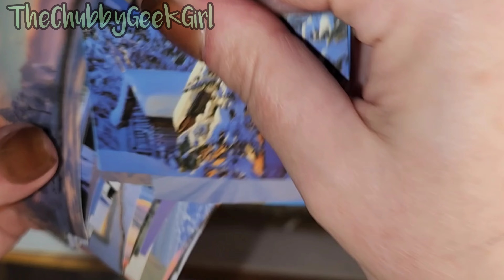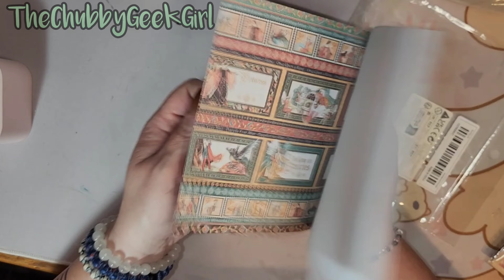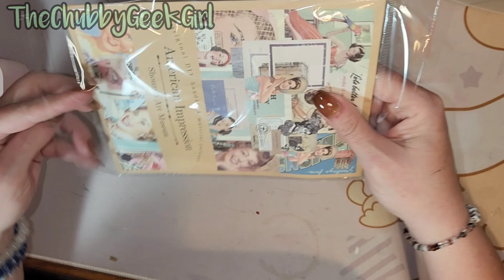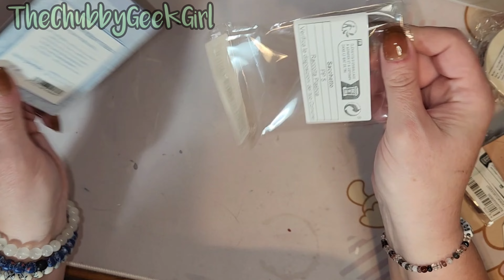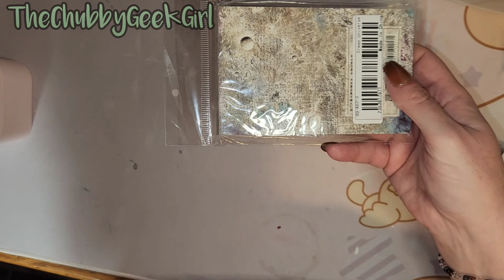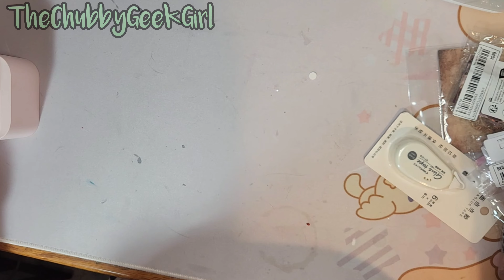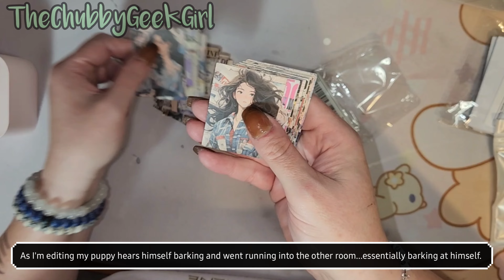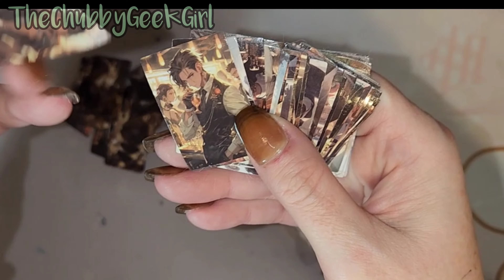TEMU Stationary Haul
Welcome to my random channel!   I do my best to upload at least twice a week with a journal, pen pal or craft video!